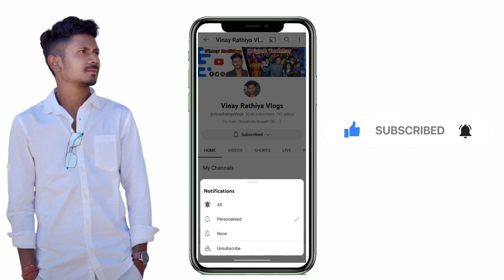Gippy Didi ले के आई एक ट्रक खिलौने धैर्य Babu K Liye 😍🥰🥰 Vlog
आप सब ला जय जोहार | मेरा नाम Vinay Rathiya है मैं एक Youtuber & Aur Stock Market Trader हूं मेरे 2-4 Channals है जिसमें काम करता हूं | हम छत्तीसगढ़ के रायगढ़ जिले के एक छोटे से गाँव से आते हैं जो कि घरघोड़ा के पास है.

TELEGRAM Channal